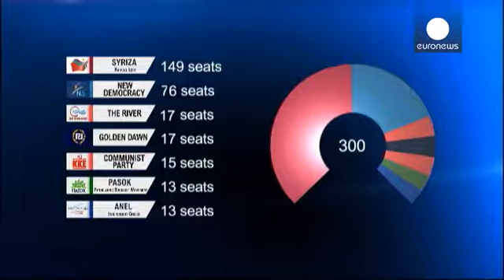اليونان: فوز حزب سيريزا اليساري بالانتخابات التشريعية لكن من دون حصوله على الأغلبية المطلقة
أظهرت النتائج شبه النهائية للانتخابات التشريعية المبكرة التي جرت أمس الأحد في اليونان، أظهرت فوز حزب سيريزا اليساري المتشدد بزعامة ألكسيس تسيبراس، بحصوله على مائة وتسعة وأربعين مقعدا من أصل ثلاثمائة مقعد، مقابل ستة وسبعين مقعدا لحزب الديمقراطية الجديدة الذي يتزعمه رئيس الوزراء المنتهية ولايته أنطونيس ساماراس.

وجاء حزب النهر " ذي ريفر" المنبثق من يسار الوسط في المرتبة الثالثة بحصوله على 17 مقعدا. وهو عدد المقاعد ذاته الذي تحصل عليه حزب الفجر الذهبي ذي التوجه النازي، والذي احتل المرتبة الرابعة.